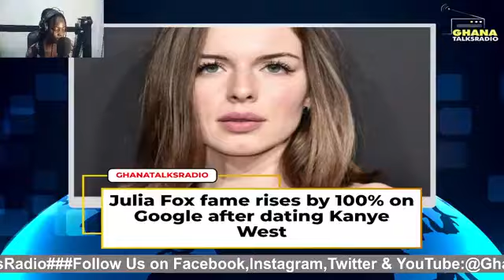Kylie Jenner; Pierce Morgan Vs The Royals; Julia Fox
SYNOPSIS: The highly controversial TV personality, Pierce Morgan has ferociously battered Prince Andrew for choosing to settle his sexual assault scandal out of court, thereby calling him "coward" for making such move. Julia Fox, Kim & Kanye, others are in the news... Enjoy!